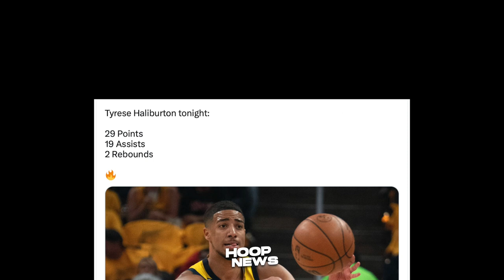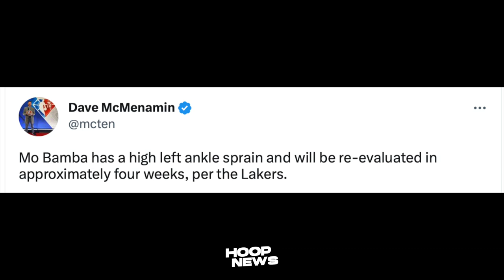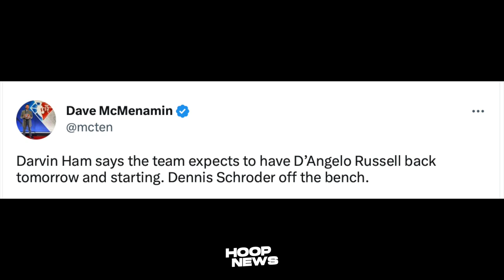Yun oh! Good News kay D’Angelo Russell at sa kaniyang "PAG-BALIK" sa Lakers lineup